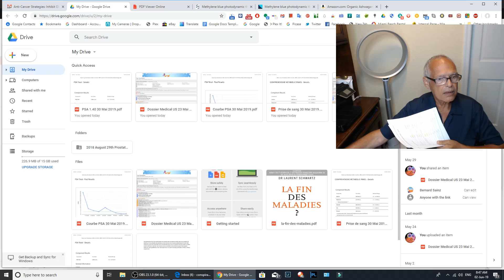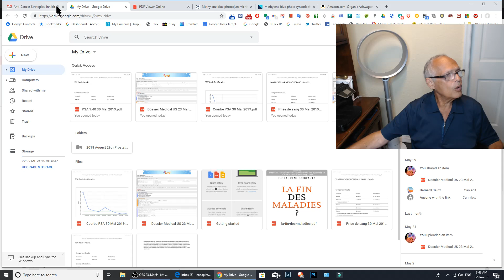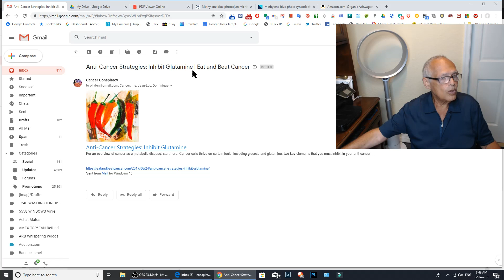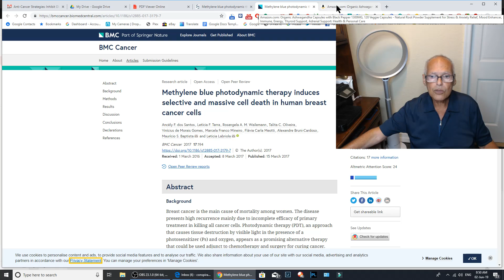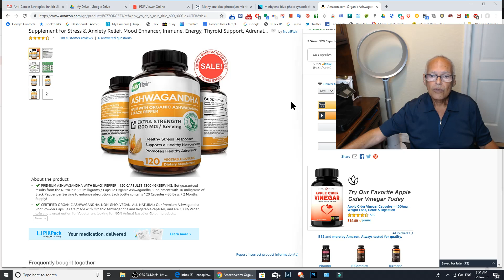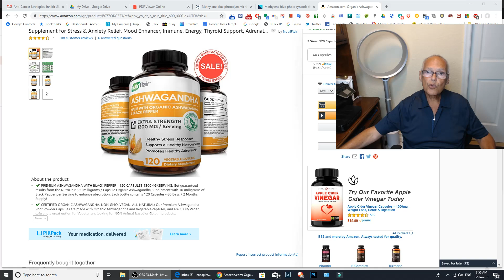Prostate Cancer Terminal; Resultats Prise de sang et Nouvelles Strategies pour tuer le Cancer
Autophagie je repasse a Jeune Intermittent 1 repas par 24h pour l'instant. Regime Cetonique, bien sur.

ESPANOL: ¿Porque los investigadores y los médicos no trabajan juntos? Cada año mueren 650000 Estadounidenses y 200000 Franceses. Millones en todo el mundo! El propósito de mi canal es solo dar a los moribundos alguna esperanza. Explicaré lo que estoy haciendo PARA MÍ solamente. Por favor no lo hagan porque puede ser peligroso y pueden morirse. No soy médico y no sé nada. No quiero seguir a los médicos porque me prometen que moriré seguramente de mi Cancer de la Prostata Etapa 4. Mi única esperanza es que mi prueba y mis resultados ayuden a los investigadores a encontrar una mejor cura para mi cáncer y todas las demás enfermedades metabólicas.